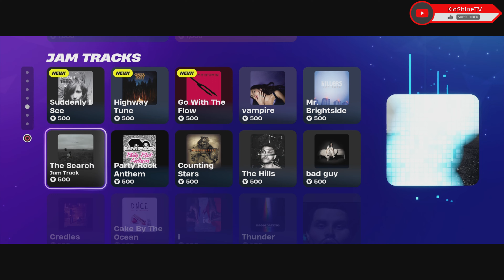Fortnite Item Shop December 12, 2023 🔥 GIVEAWAY @ 500 Subscribers 💔 drop a Like & Subscribe to WIN!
Fortnite Item Shop December 12, 2023 -